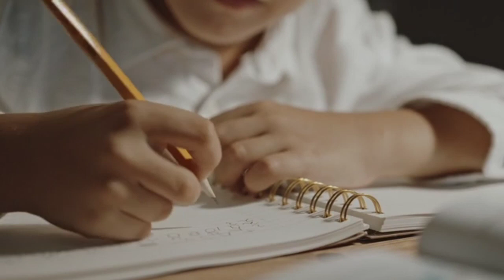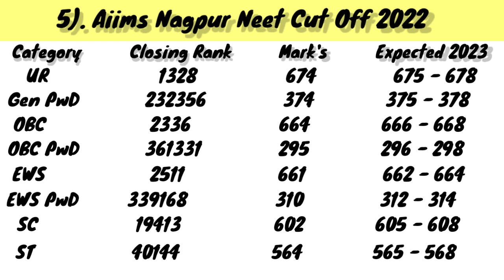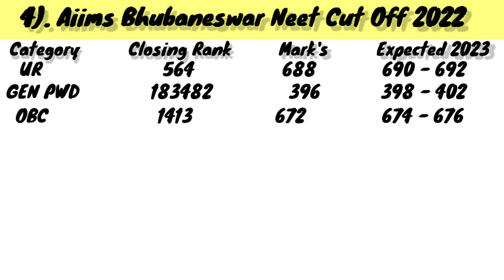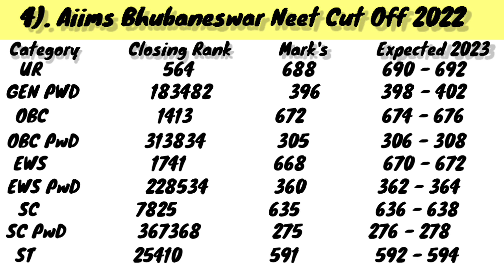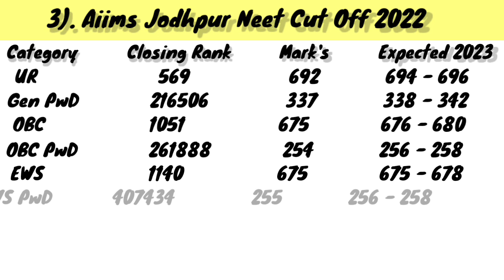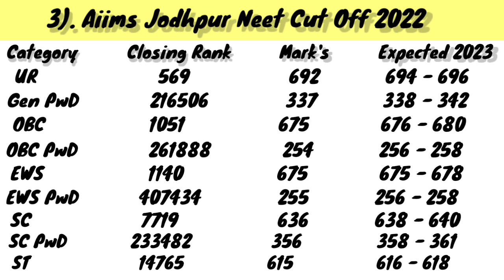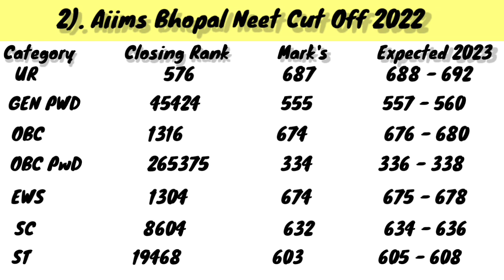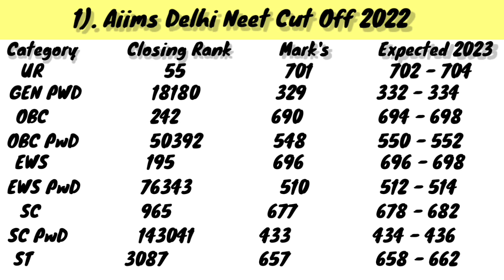Top 5 AIIMS CutOff 2022 and 2023 Expected | Top 5 AIIMS Category Wise All Round Cut Off 2022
The All India Institutes of Medical Sciences (AIIMS) is a group of autonomous government public medical universities of higher education under the jurisdiction of Ministry of Health and Family Welfare, Government of India. These institutes have been declared by an Act of Parliament as Institutes of National Importance. Since then, 24 more institutes were announced. As of January 2023, twenty institutes are operating and four more are expected to become operational until 2025. Proposals were made for six more AIIMS.

In this video, we have covered Top 5 aiims Category wise All Round Cut Off 2022
. Through this video, you will also get to know Top 5 Medical College Expected 2023 cut off.

00:00 Introduction
00:57 Aiims Nagpur
3:15 Aiims Bhubaneswar
5:38 Aiims Jodhpur
8:07 Aiims Bhopal
10:08 Aiims Delhi